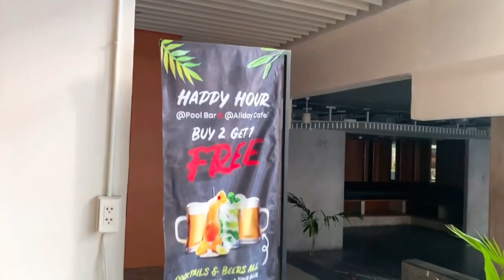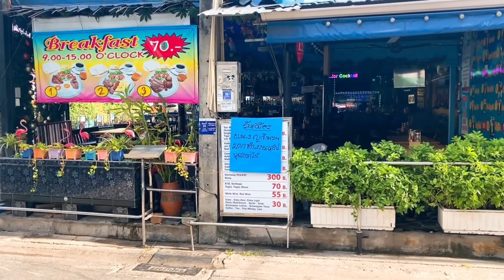Sunshine Hotel | Pattaya Thailand Best Hotel For Budget Travel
Shunshine Hotel Pattaya Soi 8 Best Hotel In Pattaya Thailand A nice hotel in the centre of Pattaya near the beach , very friendly and helpful staff , nice hot water and showers and King size bed and 3 swimming pools , the WiFi speed that good , but overall it was good value